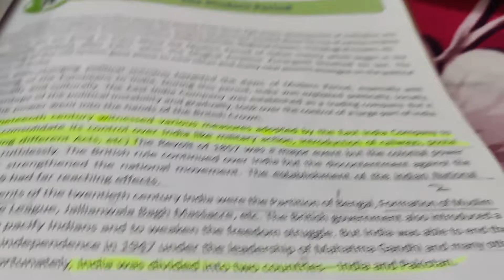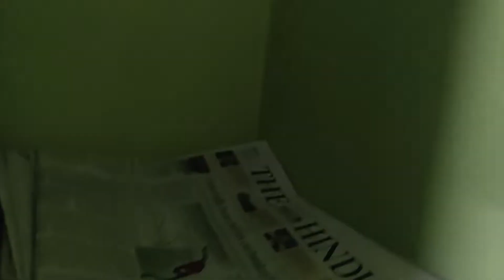Thandi hawaaaa !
Hi, My name is Yash raj and I am a 13 year old from Ranchi Jharkhand.

My devices -